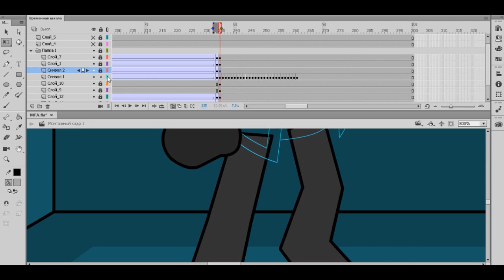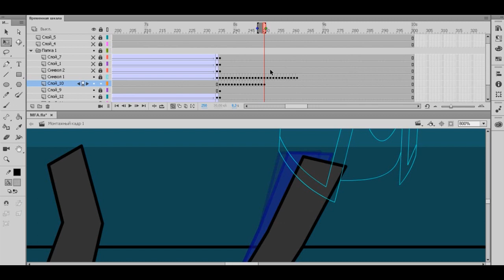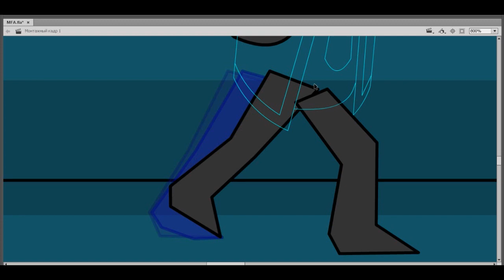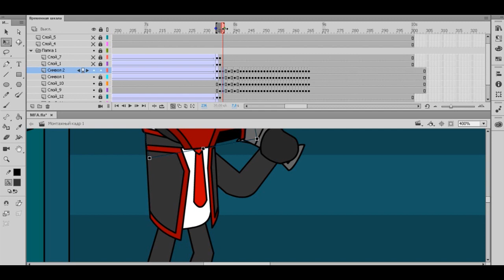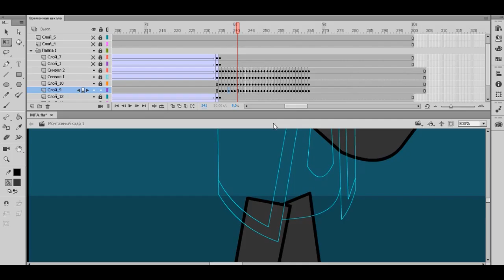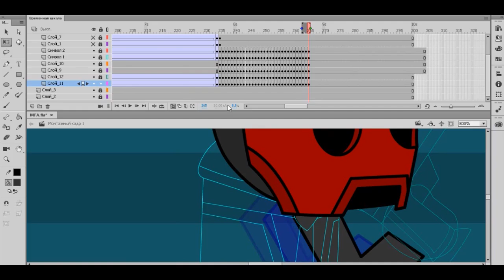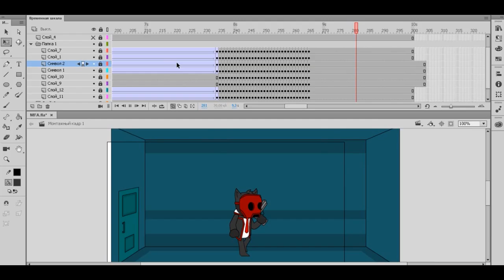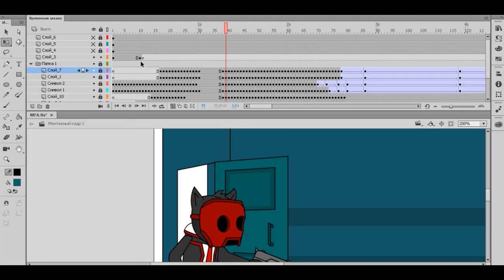My Friend Apple - Timelapse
Mike Relm – Devildog
Bent - Odonis Odonis
Scanner - Houses of Heaven
Barge - Gunnar Olsen